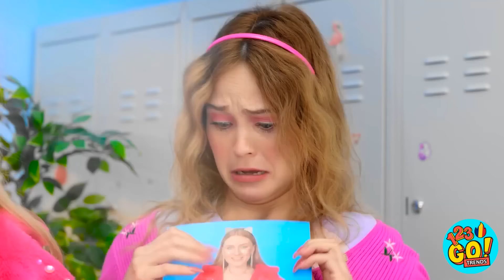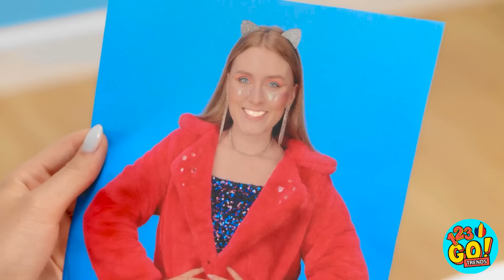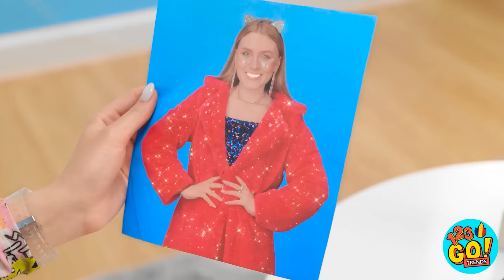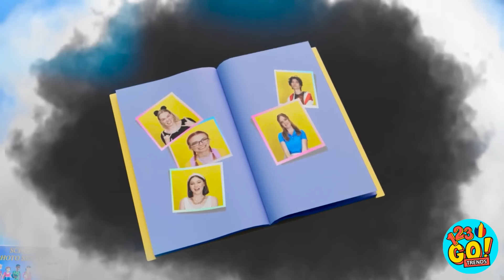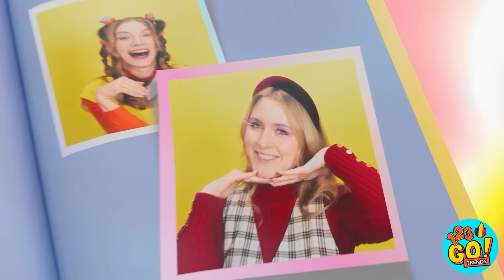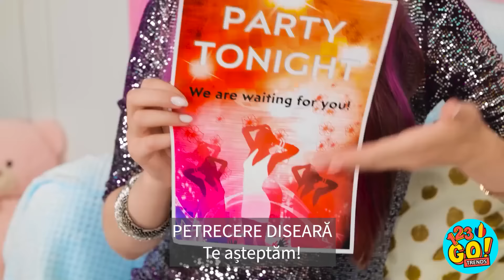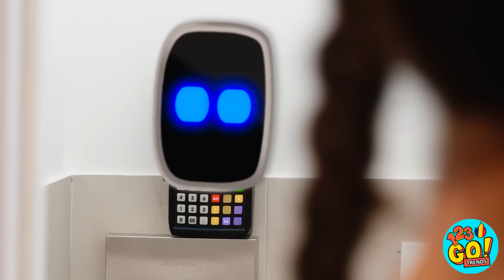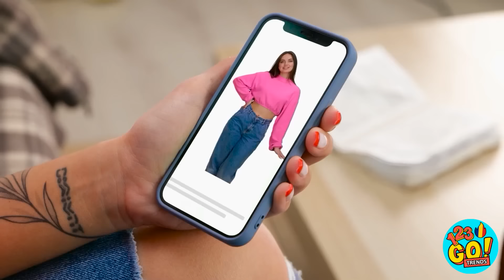TRUCURI CU STILOUL 3D ȘI GADGETURI DE ÎNFRUMUSEȚARE || Artizanat și trucuri marca 123 GO! TRENDS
Tu cum ți-ai repara o sprânceană smulsă complet? Spune-ne, într-un comentariu! Și nu uita să te abonezi la canalul nostru, pentru și mai multe clipuri de nota 10!